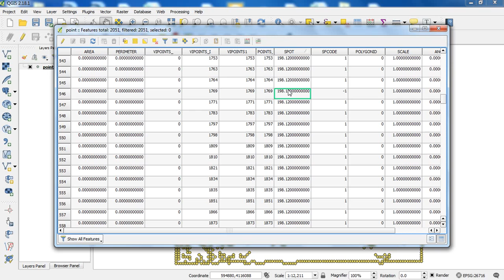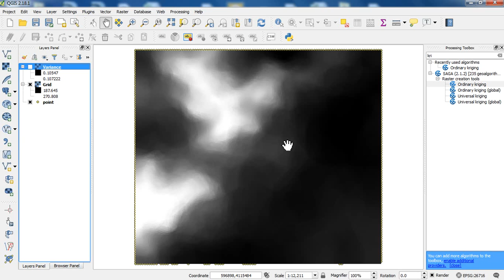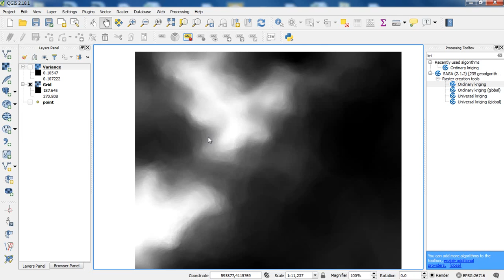qgis kriging interpolation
qgis kriging interpolation, how to qgis kriging interpolation, kriging in QGIS, kriging interpolation method in QGIS